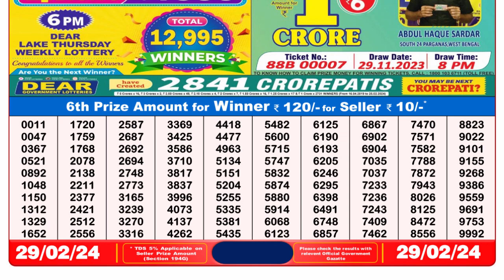Nagaland Lottery Sambad Live 8pm 29.02.24